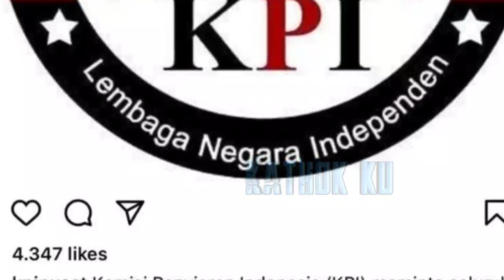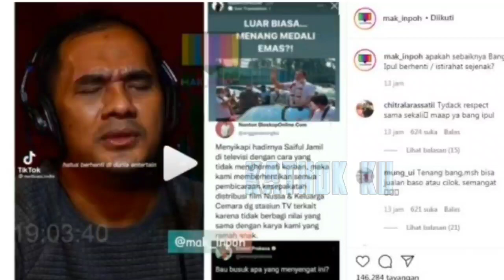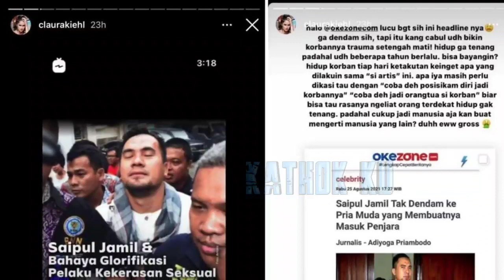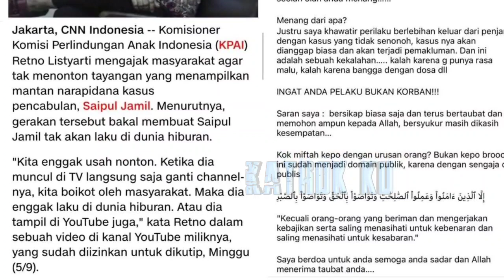DICEKAL KPi❗ Saipul Jamil Beri Balasan MENOHOK❓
Jangan Lupa: _
Thankz!!..